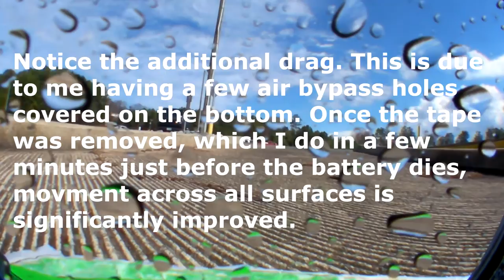Howto make the hovercraft skirt, with water test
This is a video tutorial on how I make the skirt for the hovercraft. The next prototype will tackle a quick mounting system eliminating the glue altogether using aluminum plates.

Once I uncovered the holes so it was back to maximum airflow, she really sailed across the water!

How to make a hovercraft
Build your own hovercraft
Build a hovercraft
Make a hoverboat